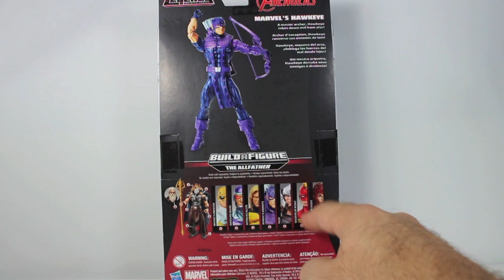Gavião Arqueiro | Hawkeye | Marvel Legends - Review PT/BR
Vídeo-review da figura de ação do Gavião Arqueiro (Hawkeye), da Wave Odin, Marvel Legends.

Críticas construtivas e sugestões são sempre bem vindas.

Siga Pipe Toys no Instagram: @pipe_toys

Você já conhece o grupo CAFA no facebook? É um grupo dedicado exclusivamente a fotos artísticas com figuras de ação.

Entre lá e confira!